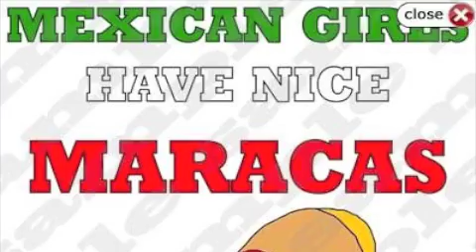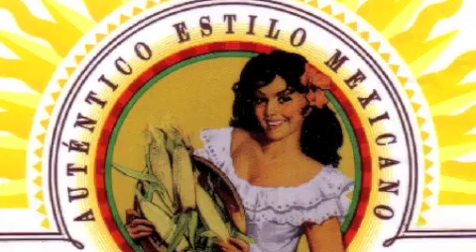Mamacita Rosa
Photos of beautiful Mexican girls set to the music of one of my songs, Mamacita Rosa.